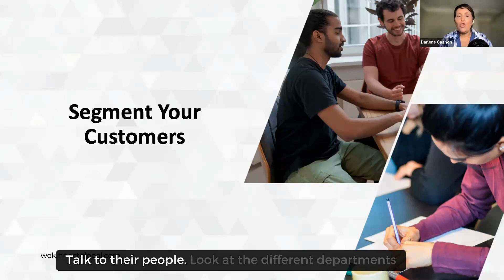Identifying the Right Customer: Segmentation and Upselling Strategies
In today's highly competitive business environment, understanding your customers is more important than ever. Customer segmentation is one of the most effective ways to gain this understanding. Customer segmentation is dividing a company's customers into groups, or segments, that share similar characteristics.

These characteristics can include demographics (like age, gender, and location), behaviors (like purchasing habits), psychographics (like lifestyle and values), and needs or preferences. Customer segmentation aims to tailor marketing strategies to meet each segment's specific needs and wants, resulting in more effective and efficient marketing efforts.

Customer segmentation offers several benefits for sales and marketing departments:

1. Increased Efficiency: By targeting specific segments, companies can ensure their marketing efforts reach the people most likely to be interested in their products or services. This cuts down on wasted resources, targeting those who are less likely to convert.

2. Improved Customer Understanding: Segmentation allows companies to understand the nuances of their customer base better. This understanding can lead to more effective product development, marketing campaigns, and sales strategies.

3. Enhanced Customer Engagement: Customers respond better to personalized communication that resonates with their needs and interests. Segmentation enables this level of personalization, leading to higher engagement rates.

4. Increased Sales: With a deeper understanding of customer needs and more targeted marketing, companies can expect higher conversion rates and increased sales.

Identifying the right customer segments requires a deep understanding of your customer base and products or services:

1. Analyze Customer Data: Look at your current customers' demographics, behaviors, and purchasing patterns. Use this data to identify commonalities and differences.

2. Identify Key Segments: Based on your analysis, identify the most valuable segments of your business. These could be your most frequent buyers, those who spend the most, or those who are most loyal.

3. Create Personas: Develop personas for each segment better to understand their needs, preferences, and motivations. This will help you tailor your marketing and sales strategies to each segment.

4. Test and Refine: Once you've identified your segments and developed tailored strategies, test them out. Monitor results, gather feedback, and refine your segments and design as needed.

Customer segmentation is a powerful tool for any sales and marketing team. You can drive efficiency, engagement, and deals by understanding your customers deeper and tailoring your efforts to their needs and wants.

Also, don't miss our recorded webinar, "Strategies for Upselling," for more insights into effective sales techniques.